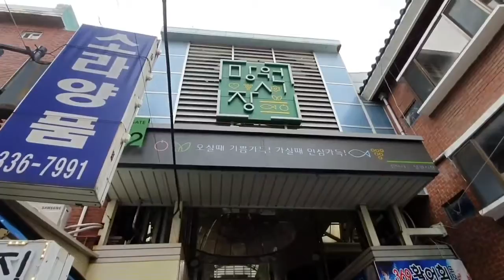South Korea Tour : 2019.11 Seoul Mangwon Market